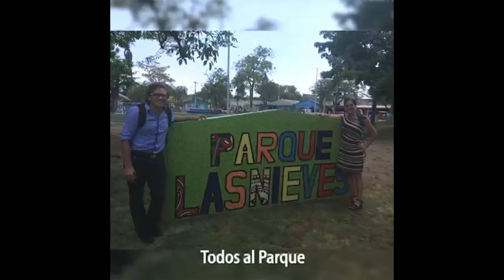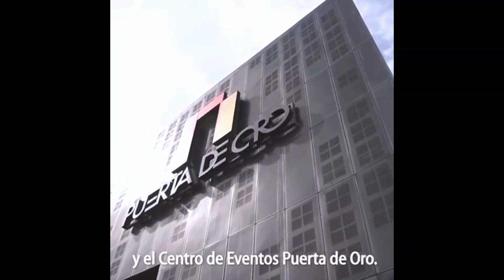EL NUEVO MENSAJE DE JUANFER QUINTERO - PREVIO AMISTOSO JUNIOR EN PERÚ - EN VIVO